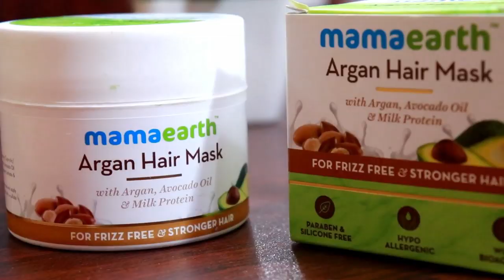FRIZZ FREE VOLUMINOUS HAIR AT HOME- BEST HAIRMASK FOR HAIR😇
Hello Beauties!

Today I am going to review Mamaearth Argan Hair Mask. It contains Argan oil, Avocado Oil, Curd Extract that gives my hair deep conditioning.  It makes my hair frizz free and extremely silky. After it’s application my hairfall decreased to a great extent and my hair got glossy. Along with that it’s free from all harmful toxins like parabens, SLES, Mineral Oils etc.

All mamaearth products are chemical free and all natural. The brand is 100% plastic positive- they recycle more plastic than they use.